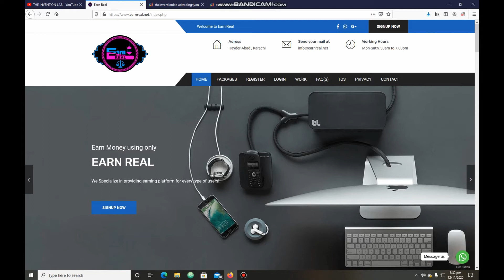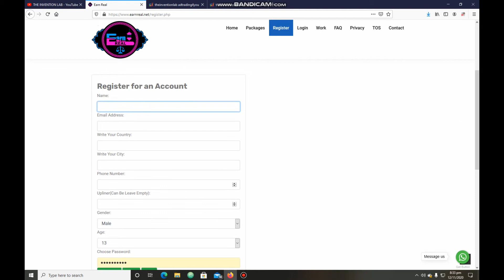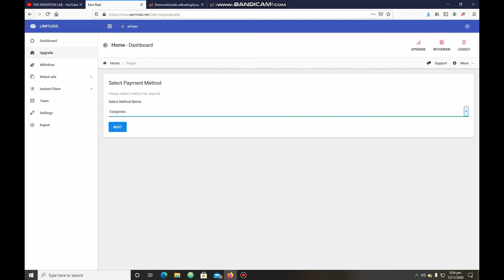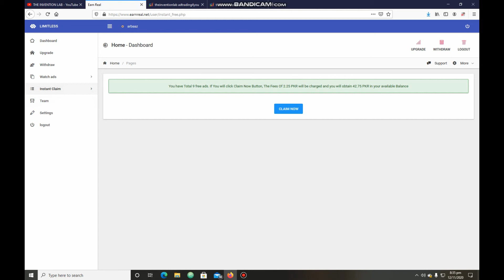Make Money Online In Pakistan | Earn 2600 Daily | Earn Real | Real Earning Site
online earn money in pakistan 2020
best online earning app in pakistan 2020
cabanainvestors
pakadsview
clickstoearn
paymentproof
digitalinvestearn
makemoneyonline
earnmoneyonlineathome
makemoneyonlineinpakistan2020
adswatchearnmoney
newearningapp
makemoneydaily
earn2500PKRdaily
earn2500rupeesdaily
dailywithdraw
homeadsjob
adswatchingjob
paymentproof
easypaisajazzcash
dailyearnmoney
earndailyonlineinpakistan
FBRregisteredsite
withoutinvestment
investearnmoney
easypaisajazzcash
free100pkr
getfree100pkr
theinventionlab